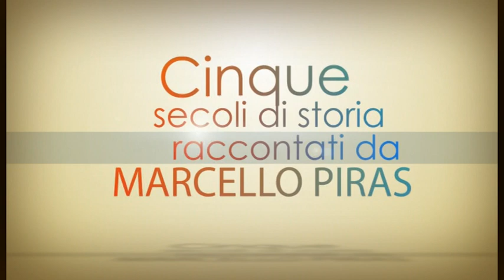Marcello Piras - Musica nera e teatro (parte 4)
La quarta parte della conferenza Musica nera e teatro: cinque secoli di storie tenuta da Marcello Piras, uno dei più grandi musicologi dell'intera scena mondiale, uno studioso capace di sovvertire luoghi comuni e trovare connessioni sottili e affascinanti tra le manifestazioni della musica afroamericana.